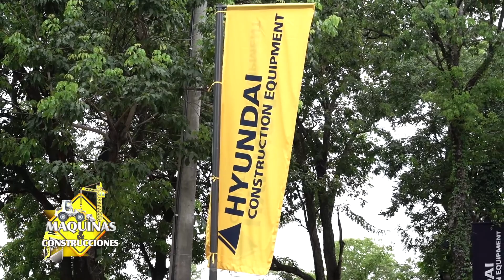HYUNDAI es número 1 en venta de montacargas en Paraguay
Hyundai es número 1 en venta de montacargas en Paraguay. Hyundai Material Handling, la división de vehículos industriales de Hyundai Construction Equipment, representada por Automotor, se posicionó como la marca más vendida del país en montacargas durante 2022, y con una importante diferencia respecto a las marcas 2 y 3, en base al reporte de matriculaciones extraído de la Dirección de Registro de Automotores y emitido por la Cámara de Distribuidores de Automotores y Maquinarias (CADAM).

La marca coreana Hyundai ofrece una familia de montacargas de diferentes capacidades movidos a diésel, gas, nafta y batería, así como apiladores eléctricos en varias configuraciones, desarrollados para atender los requerimientos de cualquier empresa que disponga de un depósito o para la carga y descarga de camiones de transporte.

Asimismo, durante 2022, Hyundai se destacó también alcanzado el primer puesto en venta de minicargadores, con el modelo HS850-7A, y en venta de excavadoras, quedando en el tercer puesto de entre 16 marcas. En este último producto, Hyundai dispone además del portfolio más extenso del mercado nacional, con siete máquinas de entre 14 y 38 toneladas de peso operativo.

En años recientes, Hyundai ha crecido vertiginosamente en todas sus líneas de fuerza, como las destinadas a los sectores vial y construcción, así como en las de logística en general, escalando a los primeros puestos de importación y venta en gran parte de su gama. Ya en 2020, Hyundai había trepado al podio en excavadoras sobre orugas en Paraguay, como la principal marca en unidades ingresadas.

Automotor es concesionario exclusivo de Hyundai Maquinarias en Paraguay.